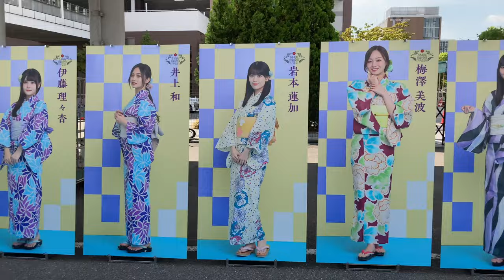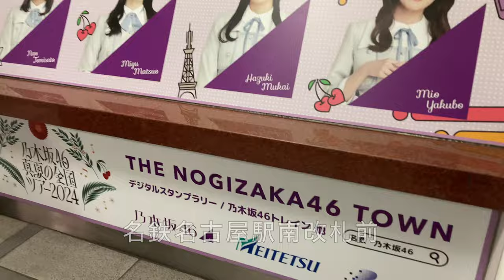乃木坂46 真夏の全国ツアー2024 ライブ バンテリンドーム名古屋 8月24日（土）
乃木坂46 真夏のライブツアー2024 グッズ売り場 名古屋ドーム
等身大浴衣メンバーパネル 梅澤美波 弓木奈於

Nogizaka 46 All Japan Summer Tour 2024 Live in Vanteline Dome Nagoya, Japan
Aug 24, Sat 18:00 Miwa Umezawa, Nao Yumiki